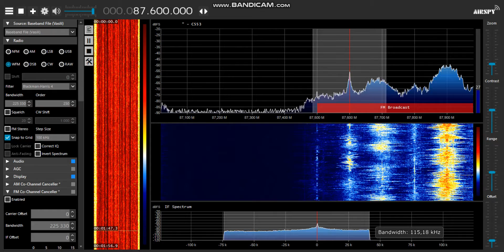Sporadic-E: Spanish UNIDs on 87,5 / 87,6